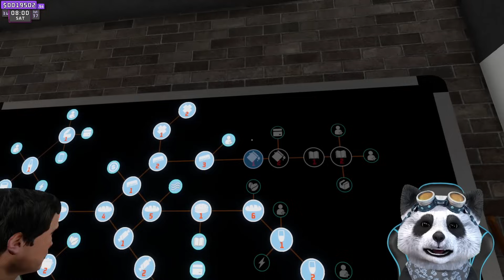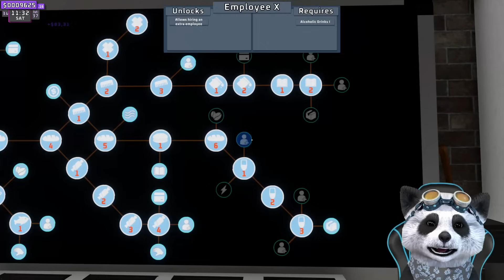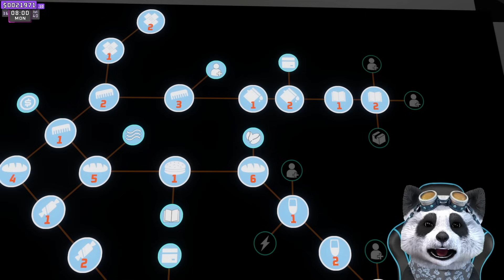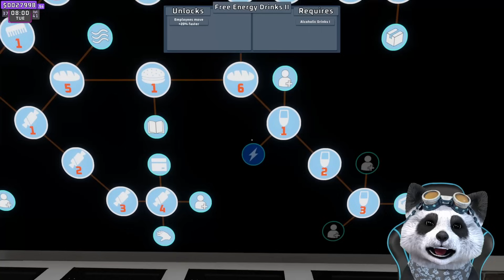CATI BANI AM CASTIGAT in ULTIMA ZI? *SUPERMARKETUL se INCHIDE*